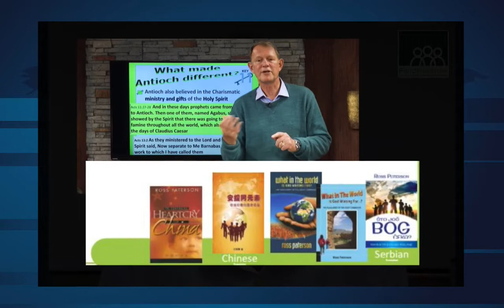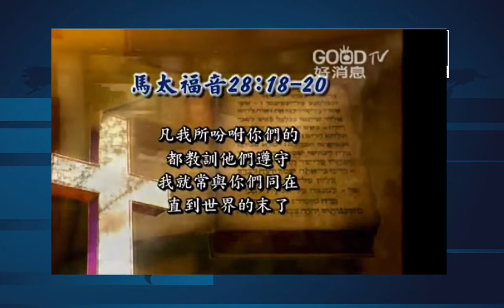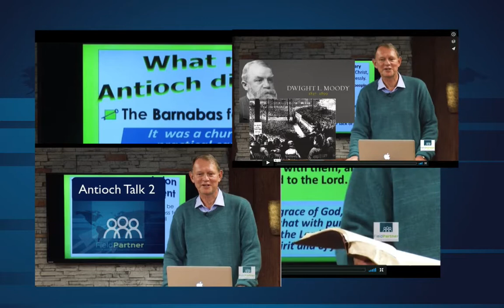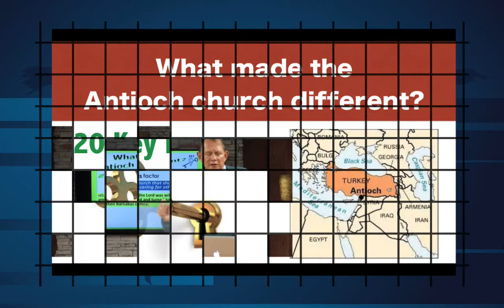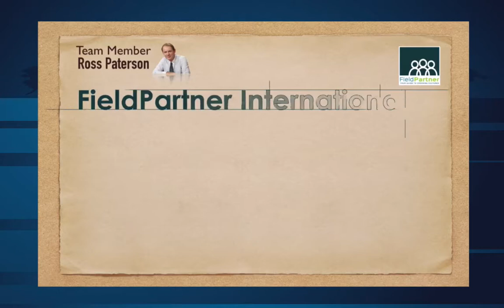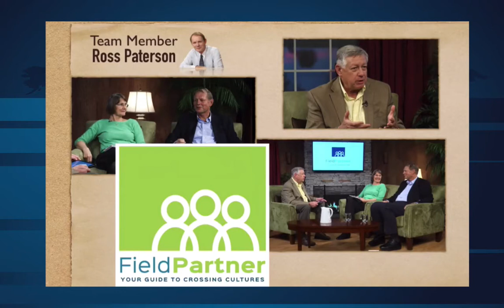Five talks of Antioch Factor introduction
Did you like this video? Visit us on our sites!

In these 5 talks Ross shares his life’s message. He shares concerning what the Bible says about cross cultural mission being the heart of God’s plan for the church, especially focussing on the book of Acts and the early church. God has used this teaching in the US, Africa, India and Asia - where churches have adopted this teaching in Bible schools and essential training of believers.

Do you belong to a 'Jerusalem church' or an 'Antioch church'? Five series of The Antioch Factor by FieldPartner leader Ross Paterson, revealing the secrets of the Antioch church and shows how we can apply these principles to create vibrant and effective missions programs.